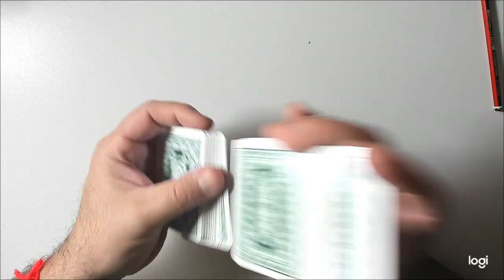🟢 Cáncer Junio Semana 2 - 🔋 Consultas: WhatsApp +54 9 249 4511145